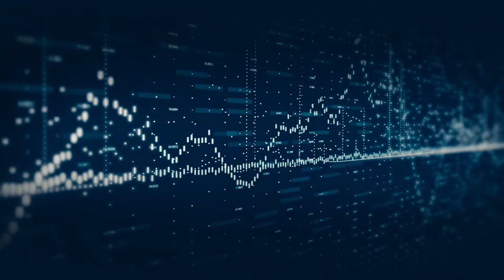Clout G - Run It Back (Prod. Big Racks Beatz)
Run It Back is dropping everywhere 12/18/18. Make sure to check it out!

Equipment I Use:
Keyboard/ Mouse
External Hard Drive
Computer Adapter
Studio Monitors